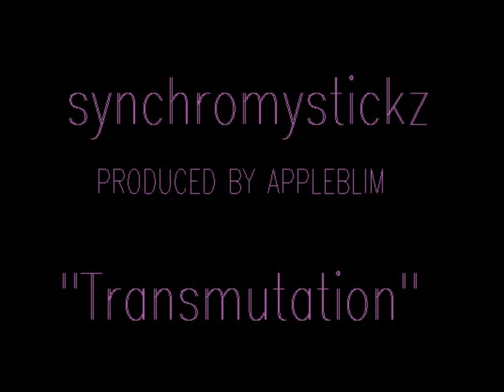Synchromystickz - Transmutation (Prod. by Appleblim)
Synchromysticks.. Good tunes.